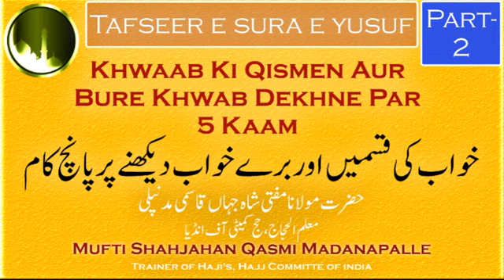PART 2 of 25 TAFSEER SURA E YUSUF | MUFTI SHAHJAHAN QASMI MADANAPALLE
Khwaab Ki Qismen Aur Bure Khwab Dekhne Par 5 Kaam
Assalamu Alaikum,